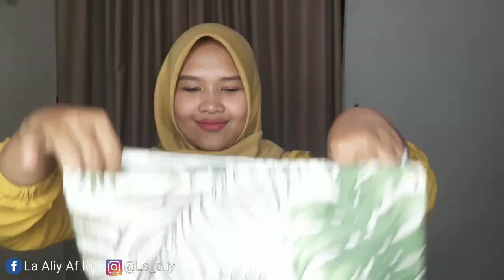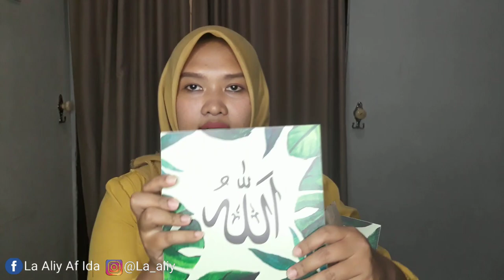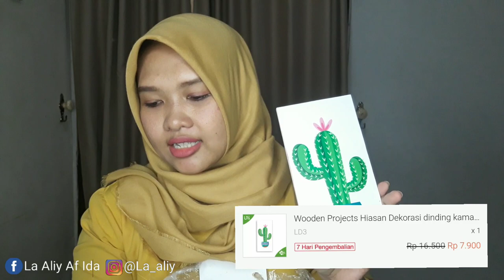BELANJA KEBUTUHAN RUMAH GA PERLU KE MALL | SHOPEE